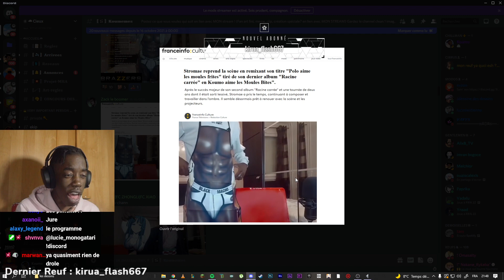Koumo s’étouffe après avoir lu ce message